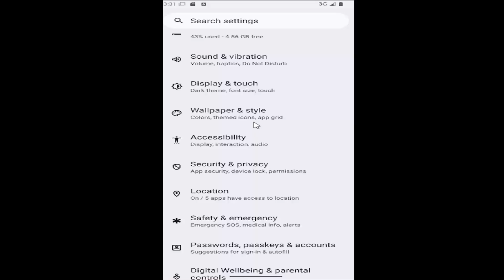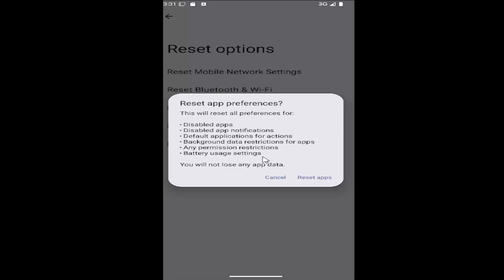How to Reset Apps To Default Preferences on Android (Samsung Galaxy) [Guide]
This guide provides instructions on how to reset apps to their default preferences on Android devices, including Samsung Galaxy phones, to help resolve issues with app settings or restore their original configurations. Resetting app preferences can clear default apps, permissions, and preferences that may be causing problems with app behavior or performance. This process allows users to refresh their apps without affecting other data on the device, making it a simple solution for troubleshooting. By following these steps, Android and Samsung Galaxy users can quickly return their apps to their default state for a smoother experience.

Issues addressed in this tutorial:
reset apps to default preferences on android samsung galaxy
reset app defaults android
reset app preferences android meaning
reset app preferences android
reset apps on android